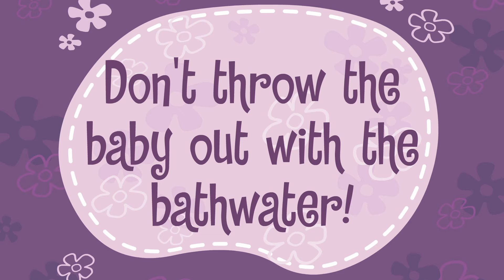Happy Tree Friends TV Series Episode 1c - And The Kitchen Sink (1080p HD)